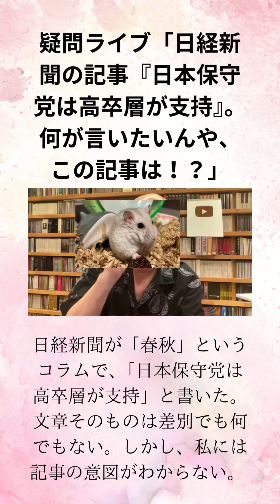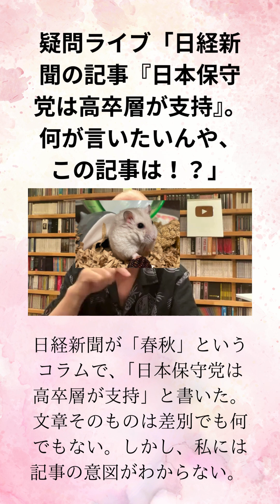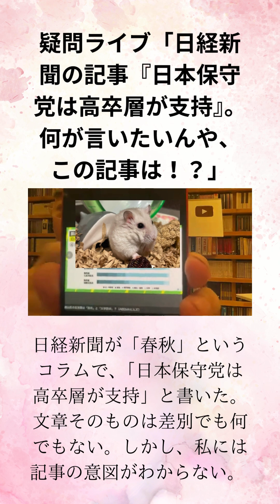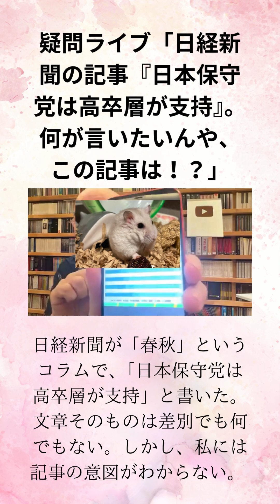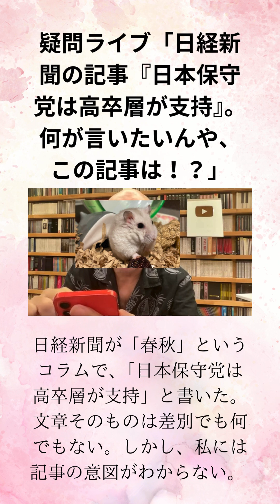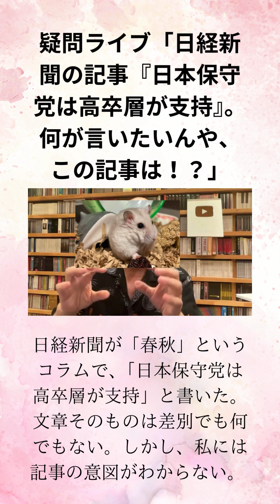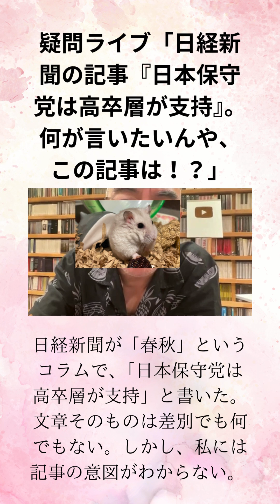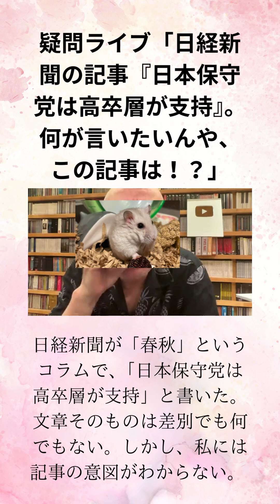①百田尚樹の疑問ライブ「日経新聞の記事『日本保守党は高卒層が支持』。何が言いたいんや、この記事は！？」